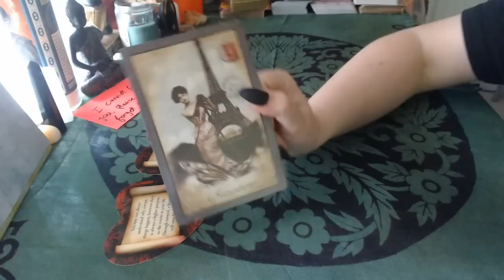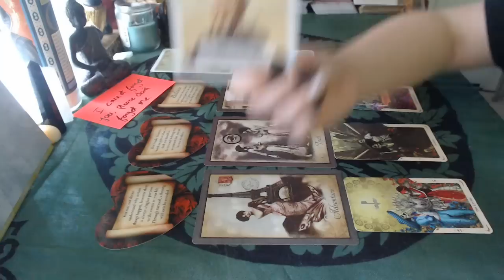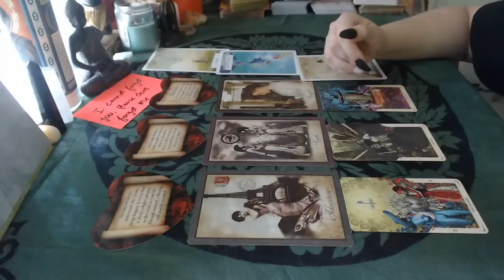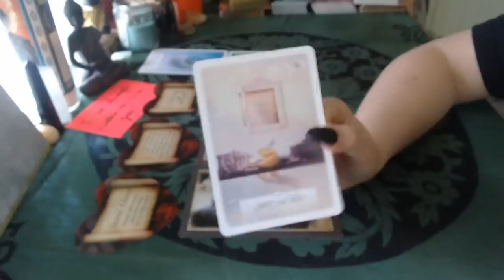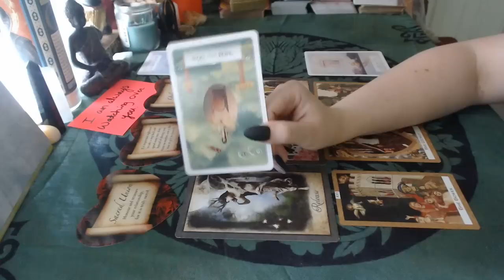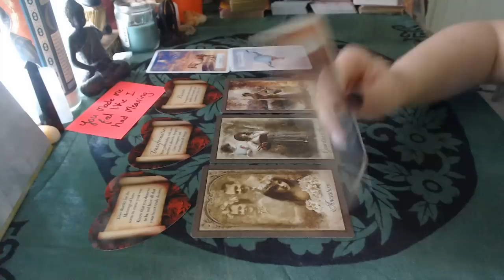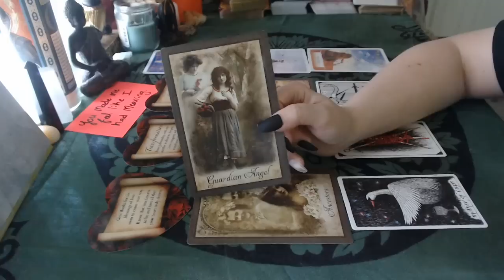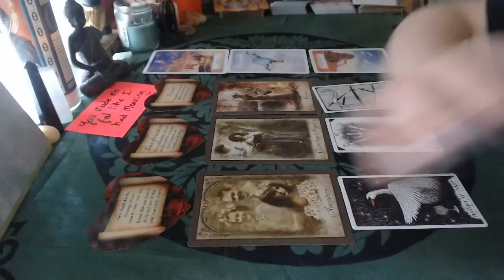💔 Channeled Messages from Their Higher Self 💔 | Timeless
Today's reading is channeled messages from your person's higher self. This reading is not specific to love connections. Some of the messages in this video are a little heavy! You've been warned.